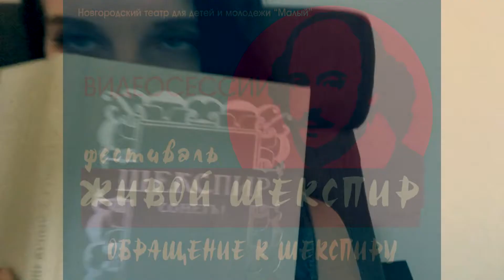ФЕСТИВАЛЬ "ЖИВОЙ ШЕКСПИР", Видеосессии "Обращение к Шекспиру" #7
АННА ВАЩИЛО